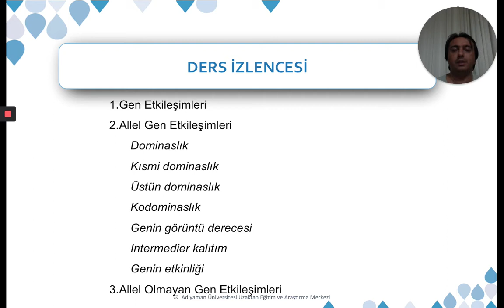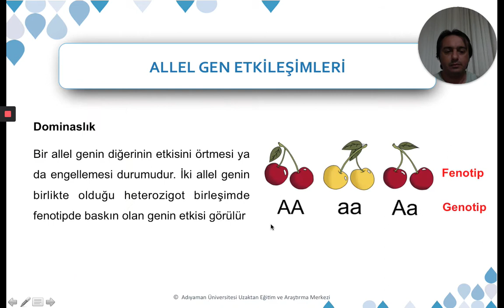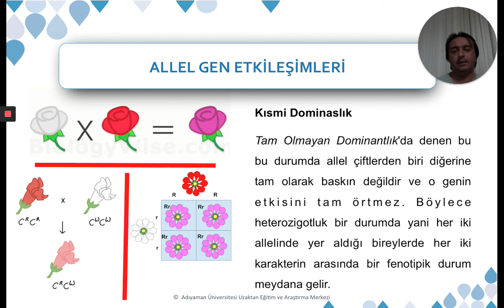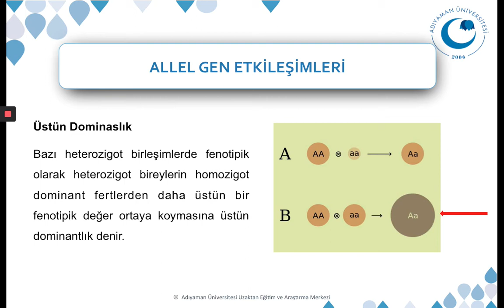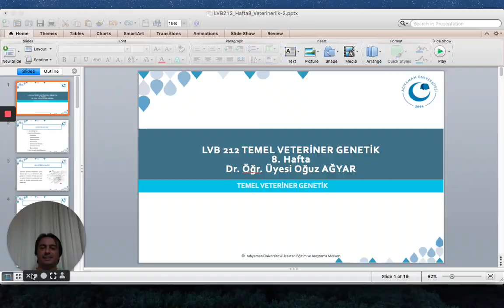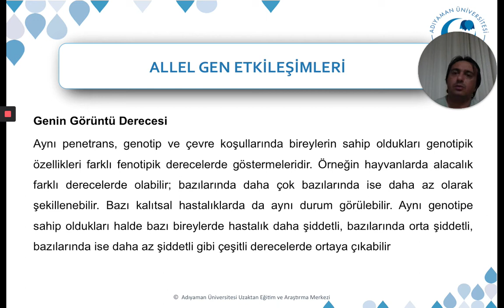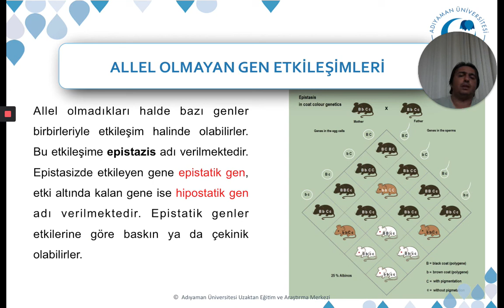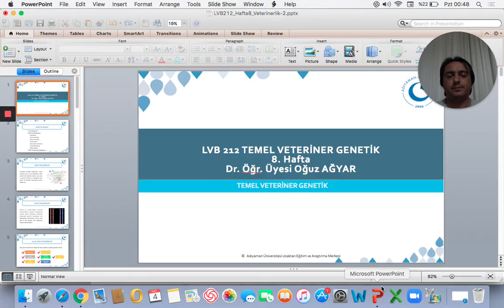Gen Etkileşimler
Bu video Dr. Öğr. Üyesi Oğuz AĞYAR tarafında oluşturulmuştur.
Laborant ve Veteriner Sağlık programı, Temel Veteriner Genetik dersi "Gen Etkileşimler" konusunu içermektedir.